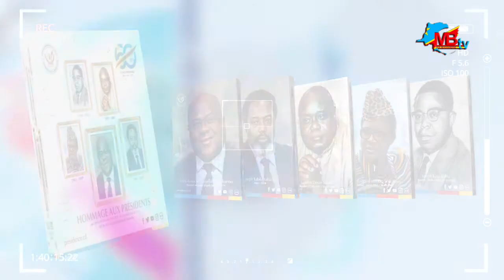LE JOURNAL DU 13 07 2021